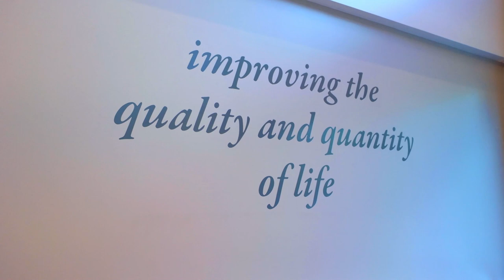More Than We Can Imagine: Cultural Engagement Propels Us // Dr. Jeff Warren